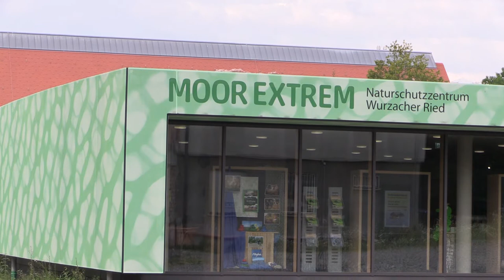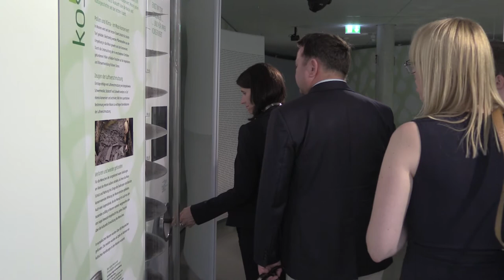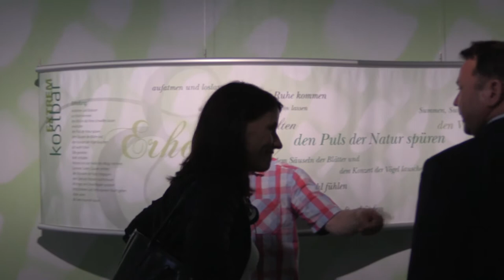MoorExtrem - Besuch der Staatssekretärin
Horst Weisser, Leiter des Naturschutzzentrums Wurzacher Ried,  führte die Parlamentarische Staatssekretärin im Bundesministerium für Umwelt, Naturschutz, Bau und Reaktorsicherheit Rita Schwarzelühr-Sutter und den Biberacher SPD-Bundestagsabgeordneten Martin Gerster durch die Ausstellung Moor Extrem in Bad Wurzach.

Es blieb noch Zeit für einen Kurzbesuch im Torfmuseum und im Wurzacher Ried.

Bürgermeister Roland Bürkle freute sich ebenfalls über den informativen Besuch. „Es ist immer eine gute Sache, wenn wir mit unseren interessanten Angeboten vor Ort auch auf höchster parlamentarischer Ebene zu Gehör kommen".
Begleitet wurden Schwarzelühr-Sutter und Gerster von einer Redakteurin der Mitgliederzeitschrift „Vorwärts" der SPD.

Die 51-jährige Sozialdemokratin Schwarzelühr-Sutter ist gelernte Betriebswirtin und Bundestagsabgeordnete für den Wahlkreis Waldshut. Sie gehört dem Bundestag seit 2005 an und ist seit 2014 Parlamentarische Staatssekretärin im Bundesumweltministerium.